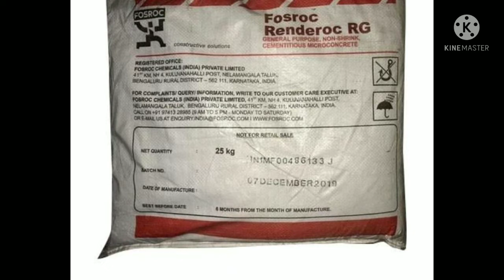Slab Dowels कैसे निकले/How can install Beam ,Slab Dowels of Non.Tower Easily with Two METHOD